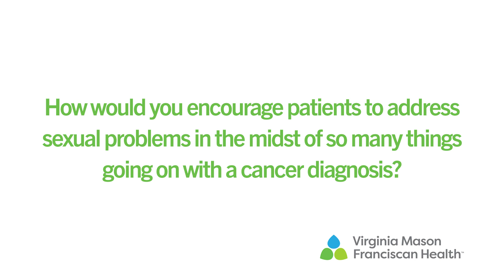How can patients address sexual problems with so many things going on with a cancer diagnosis?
Serena McKenzie, ND, IF, NCMP - Sexual Medicine, Sex Counselor & Menopause Expert